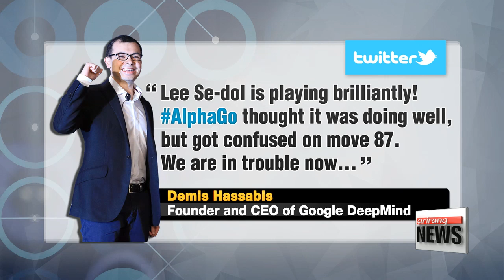Lee Se-dol scores first win over AlphaGo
이세돌, '신의 한 수'로 승부수 감행
It was score one for the human: Korea's Professional Baduk or Go Player Lee Se-dol finally took a game against Google's AI program, AlphaGo on Sunday.
Lee proved too powerful for the super computer,... forcing it into a mistake it was never able to recover from.
Professional Baduk Player Lee Se-dol finally scored a historic win over Google's AI program AlphaGo after losing three in a row in the best-of-five competition.
AlphaGo had been playing well until Lee's move 78, which threw AlphaGo off its game and ultimately its winning streak.
AlphaGo's moves 79 and 87 had professional players scratching their heads.

"I was a little confused when AlphaGo put its stone there.The move made it less likely it would win."

AlphaGo's developer Demis Hassabis also tweeted during the game that AlphaGo was unlikely to win four straight games.
He also congratulated Lee Se-dol for playing brilliantly, saying AlphaGo's chances nosedived after move 87.
By placing a stone between AlphaGo's two stones, Lee Se-dol held AlphaGo's stones captive while freeing its prisoned stones simultaneously.

"I haven't really put any deep thought into why I made move 87. At the time, it just seemed like it was the only way to carry on. I didn't know it would be such a critical moment.

Deciding it was pointless carrying on,... AlphaGo sent a pop-up message to the computer screen that read, "AlphaGo resigns," with only a minute left in the match.
The fifth and final game between Lee Se-dol and AlphaGo will take place in Seoul on Tuesday at one PM, Korea time, and will be broadcast live on YouTube.